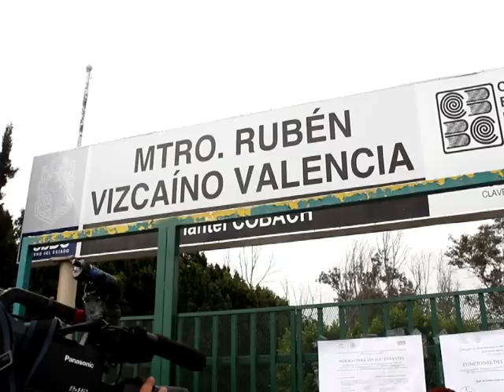APLICAN EXAMEN PARA ASPIRANTES A MAESTROS DE EDUCACIÓN MEDIA SUPERIOR